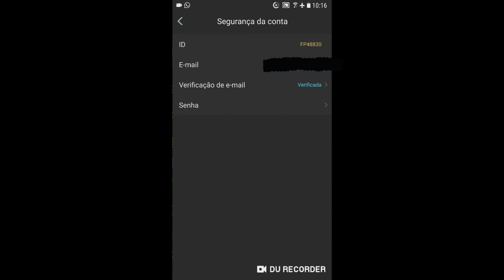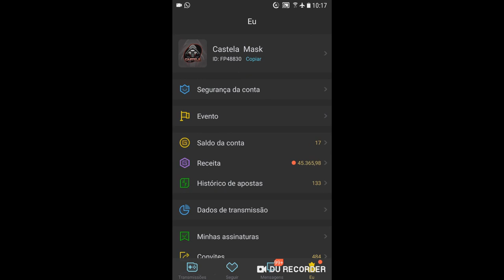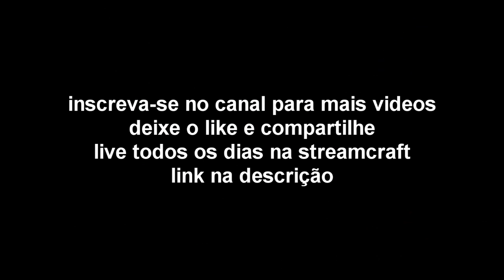Como Baixar E Ganhar Moedas Na Streamcraft !!! ( Código: Castelamask )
🏆 CÓDIGO para ganhar as MOEDAS no Streamcraft: F48830